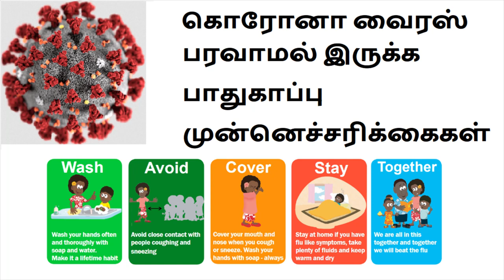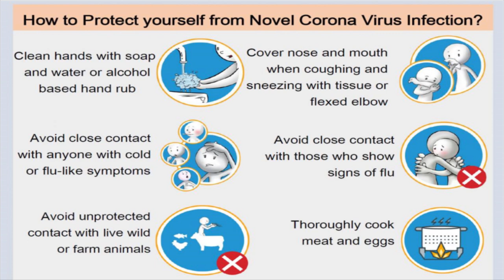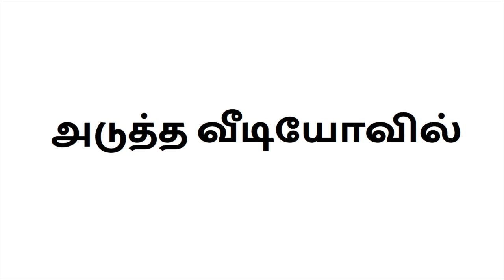how to prevent corona (covid-19 coronavirus) in tamil, - கொரோனா வைரஸை எவ்வாறு தடுப்பது - Outliers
வரும் முன் காப்பதே சிறந்தது

Update:
I have mentioned "Ear" as mucus membrane instead of "Eyes" by mistake
So avoid touching Eyes, Nose & Mouth without washing hands

 1) இன்ஃப்ளூயன்ஸா போன்ற அறிகுறிகளுடன் எந்தவொரு நபரிடமிருந்தும் குறைந்தது 1 மீட்டர் தூரத்தை பராமரிக்கவும்,

2) நோய்வாய்ப்பட்ட நபர்களுடன் நெருங்கிய தொடர்பில் செலவழிக்கும் நேரத்தை முடிந்தவரை குறைப்பது நல்லது

3)நெரிசலான அமைப்புகளில் செலவழிக்கும் நேரத்தை முடிந்தவரை குறைப்பது நல்லது

4) நீங்கள் பொது போக்குவரத்தில் பயணம் செய்தால் கண், வாய் மற்றும் மூக்கைத் தொடுவதைத் தவிர்க்கவும்

5) நீங்கள் தும்முவது போல் உணர்ந்தால், சரியாக மூடி தும்மவும்

6) நீங்கள் கையில் தும்மினால், உங்கள் கையை கழுவும் முன், அதை மற்ற பொருட்களில் பயன்படுத்த வேண்டாம்

7) சோப்பு மற்றும் தண்ணீரில் கழுவுவதன் மூலமோ அல்லது ஆல்கஹால் அடிப்படையிலான ஹேண்ட்ரப்  பயன்படுத்துவதன் மூலமோ கை சுத்தத்தை அடிக்கடி செய்யுங்கள்,

8) ஜன்னல்களைத் திறப்பதன் மூலம் வீட்டில் காற்றோட்டத்தை மேம்படுத்தவும்.

9) ஆபத்தான பகுதியில் தங்கியிருப்பவர்கள் N99 மாஸ்க் மற்றும் பாதுகாப்பு கண்ணாடிகளை அணியலாம்

10 ) சொந்தமாக, மருந்துகள் எடுக்க வேண்டாம் யாராவது சரியாக இல்லை என்றால் மருத்துவர்கள் உதவியை நாடுங்கள்

Clean and disinfect frequently touched objects and surfaces using a regular household cleaning spray or wipe.
Facemasks should be used by people who show symptoms of COVID-19 to help prevent the spread of the disease to  others.

coronavirus in tamil
corona virus in tamil
corona virus prevention in tamil
coronavirus prevention in tamil
coronavirus in india
corona virus tamil
Corona virus latest update
coronavirus latest news tamil
N95 mask
Covid-19
N99 Mask
Coronavirus 2019-nCoV Global Cases by Johns Hopkins CSSE